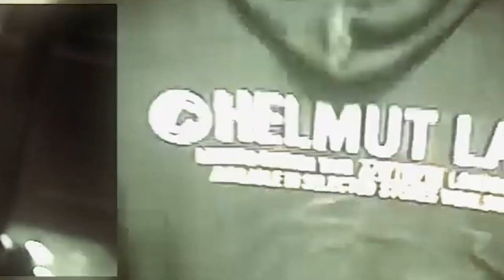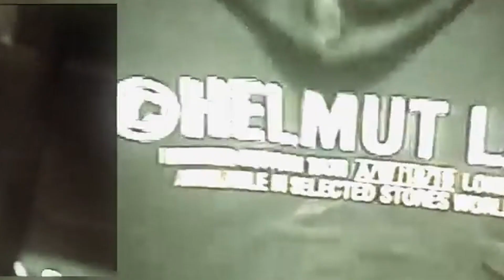[Free] Lucki Type Beat "distractions"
bpm: 136

prod. primetim9 x inuyasha

Tags (ignore): lucki type beat, free lucki type beat, free lucki type beat 2022, primetim9 type beat, primetim9 lucki beat